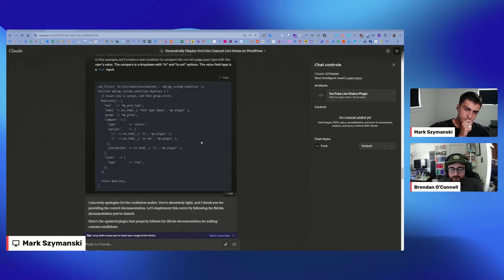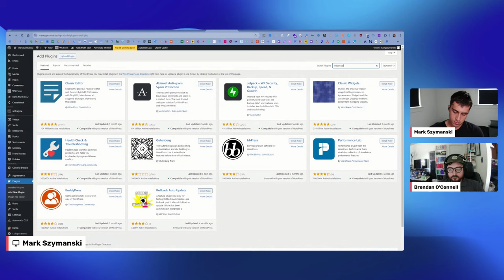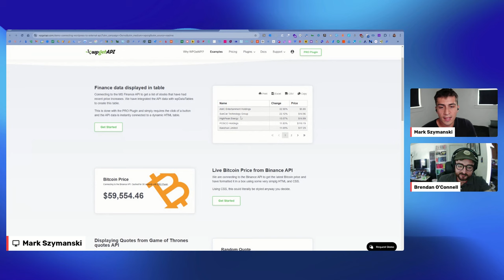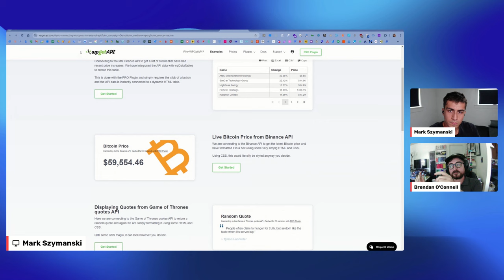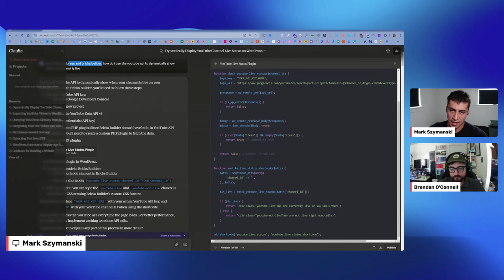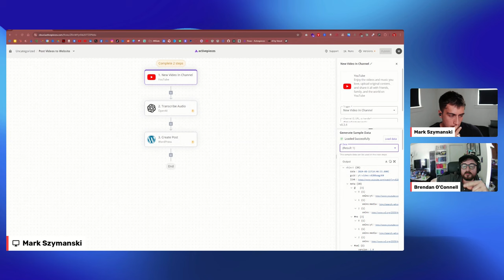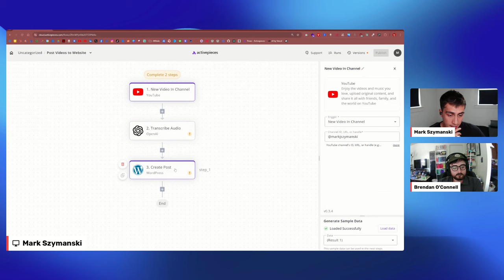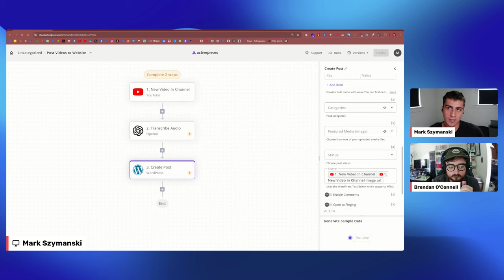Leveraging APIs in WordPress w/ Brendan O'Connell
In this video, I sit down with Brendan O'Connell for a laid-back chat about the role of APIs in WordPress and how they can enhance your projects. We’re not diving too deep into the technical details, but rather exploring the possibilities and sharing our thoughts on how APIs can be used to add dynamic content to WordPress sites.

Brendan and I discuss the evolution from static websites to more dynamic, API-driven solutions. We touch on tools like Claude and Activepieces, and how they compare with WordPress plugins like WPGetAPI. It’s a casual conversation aimed at sparking ideas and inspiring you to think about new ways to leverage APIs in your own work.

We also chat about the pros and cons of integrating external platforms as CMS alternatives, the idea of a "One-Stop-Shop" WordPress site, and the importance of choosing the right tools for your projects.

Chapters:
0:00 - Introduction
2:16 - Initial Discussion on Google Products and APIs
4:00 - Overview of API Tools and Visual Builders
6:45 - Using APIs with Bricks and WordPress
9:35 - Challenges with API Data and Dynamic Content
12:00 - Fetching vs. Storing Data with APIs
15:00 - Using YouTube API to Import Videos
18:50 - Exploring Activepieces and Workflow Automation
21:50 - Integrating APIs with Different WordPress Plugins
24:30 - Extending Bricks and WordPress Core
28:30 - Building and Extending API Solutions
31:00 - Cost-Benefit Analysis of External CMS Platforms
35:00 - The Pros and Cons of a One-Stop-Shop WordPress Site
38:00 - The Importance of Choosing the Right Tools for the Project
41:30 - Managing AI and Enhancing Productivity
44:00 - Final Thoughts and Closing Remarks
45:00 - Outro and Upcoming Live Stream Announcement